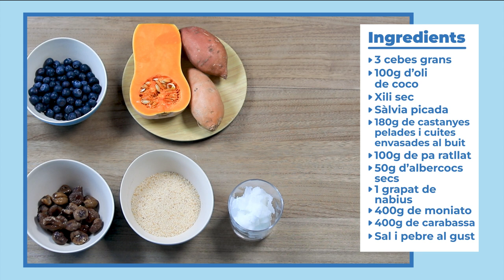Pastís de carabassa i moniato - recepta 🥔🧅🍮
🍮Pastís de nadal de carabassa i moniato🍮

- 180 gr. castanyes cuites i pelades
- 400 gr. moniatos,  400 gr. carbassa
- 3 cebes
- 50 gr. albercocs secs
- 4 cullerades de salsa de nabius
- 100 gr.oli de coco
- 100 gr. pa blanc ratllat
- Xili sec
- Sàlvia picada
- Sal al gust

Bon profit! 😋

I tu, inclouràs aquest pastís en el teu repertori nadalenc?
Deixa'ns un comentari! 💬